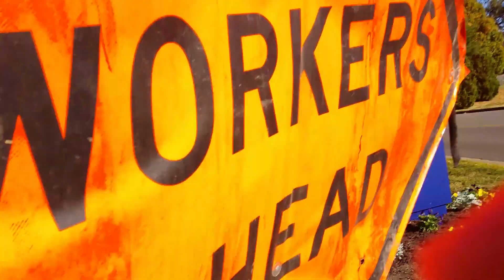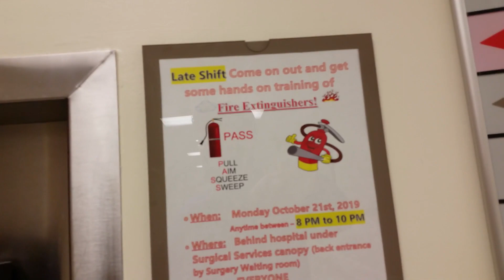Saturday Creamer run